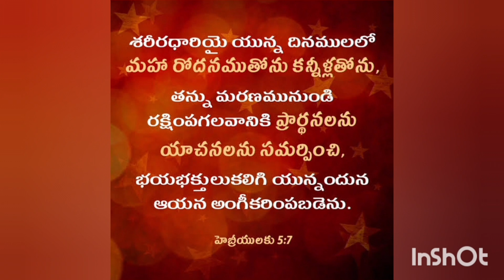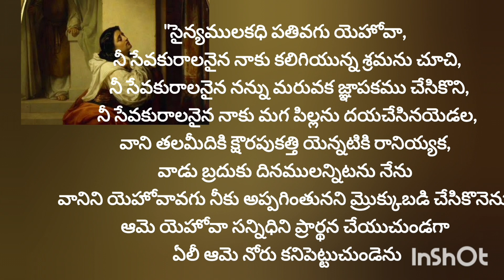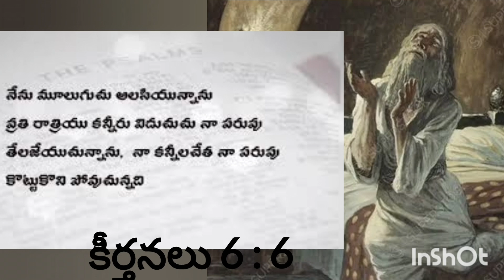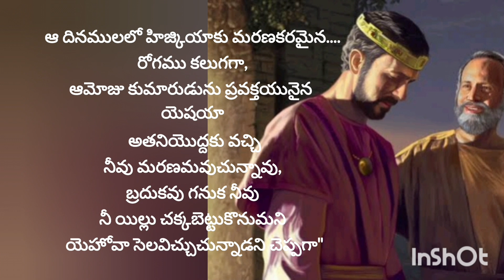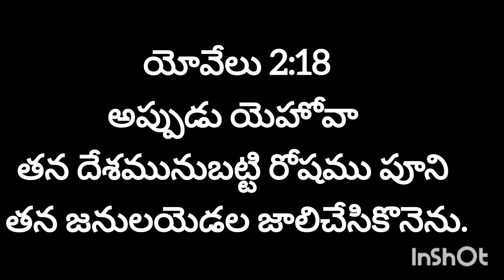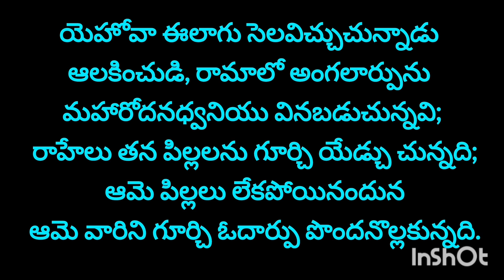🧎‍♀️‍➡️ఏకాంతంగా సిద్ధపరచుకునే ప్రార్ధనే 🧎‍♀️....😭కన్నీటి ప్రార్థన 😭🧎‍♀️🙏